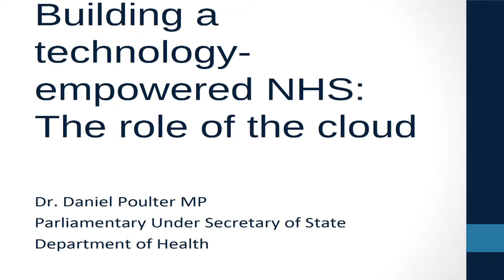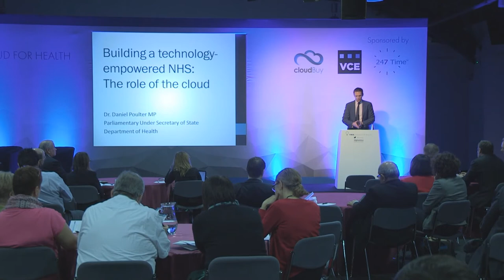1. Building a technology - Dr. Daniel Poulter MP